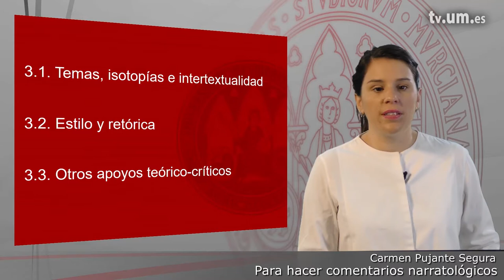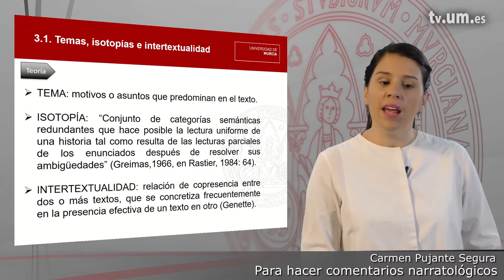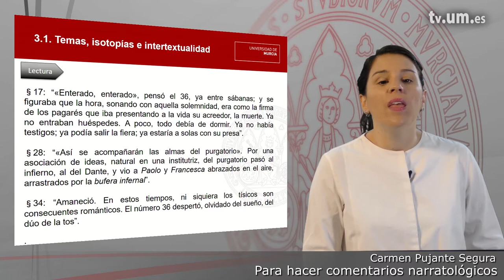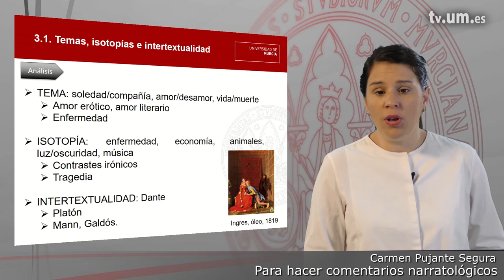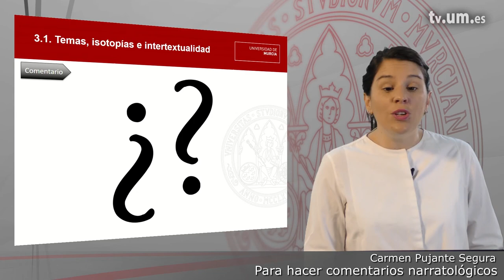Módulo 3 1 Temas, isotopías e intertextualidad